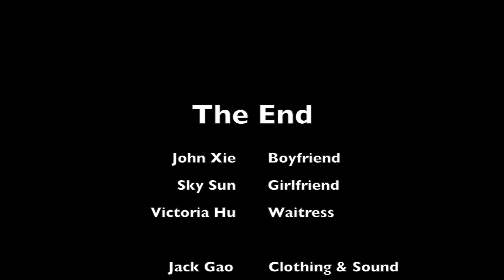Sweets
A short film by Eric He